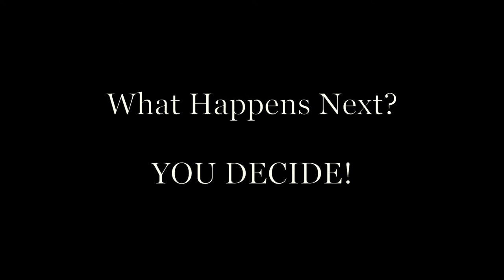Konbini Kwest! A Choose Your Own Adventure! IN JAPAN!!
This, dear viewers is your chance to decide what our desperado drinks! Watch this video and then decide which one of these tasty Japanese beverages to buy. Do you buy just one? Two? All Three? It’s up to you!

Choose wisely! And as always, drink responsibly!